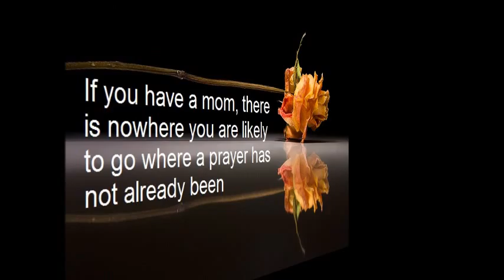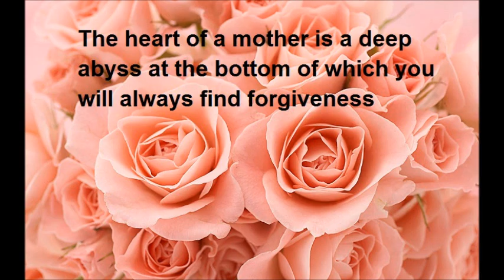Happy Mothers day 5-10-2012